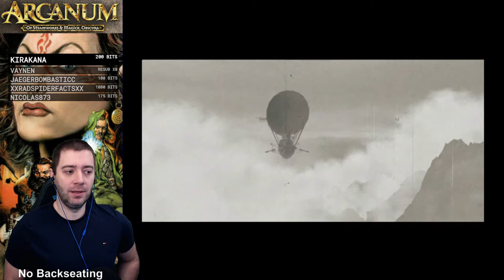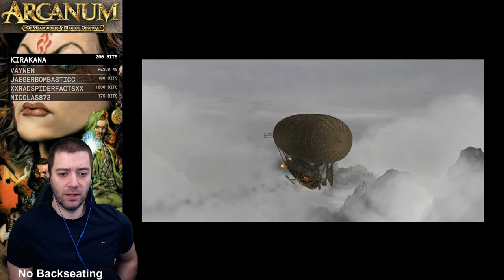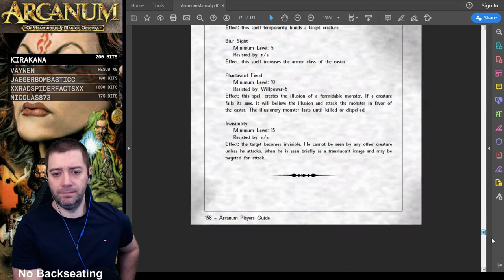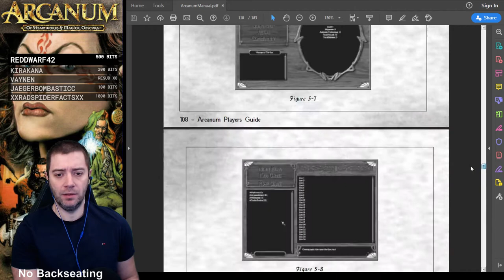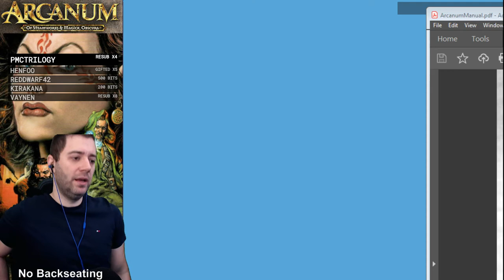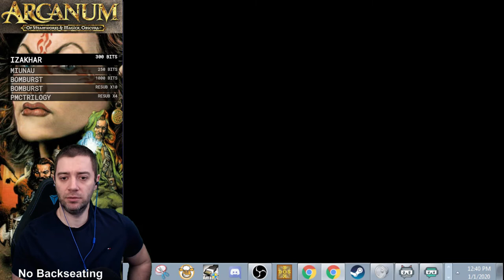Arcanum (PC/2001) - 1/8 - Full Playthrough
. Twitch Stream from January 2020
Watch LIVE - 5 Days a Week at Twitch.tv/RetrogradeTom